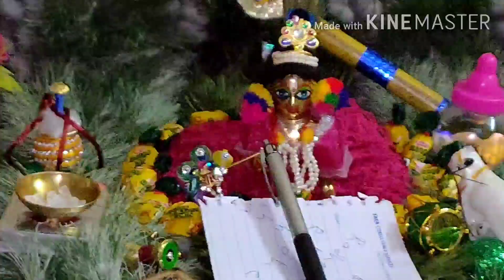Laddu Gopal Ki Dincharya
Hello friends,
I make videos on laddu Gopal ji seva and Shringar.